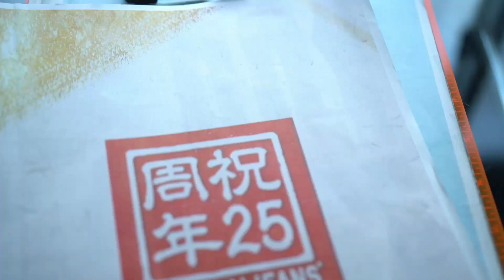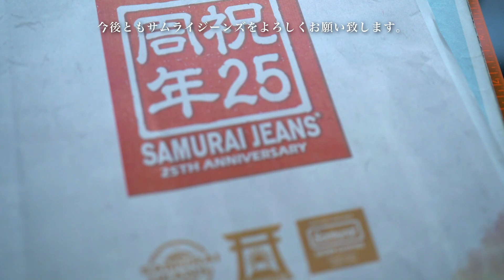23SS EXHIBITION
2023 SPRING&SUMMER COLLECTION

製品の詳細は、弊社または、各お取扱店舗様へお問合せくださいませ。
また、弊社SNSでも随時ご紹介してまいりますので、お楽しみに！

サムライジーンズウェブストア（オンライン上での予約は受け付けておりません）

SHOOT
by 山口　謙吾　KENGO YAMAGUCHI / IG @yamaken_gussan